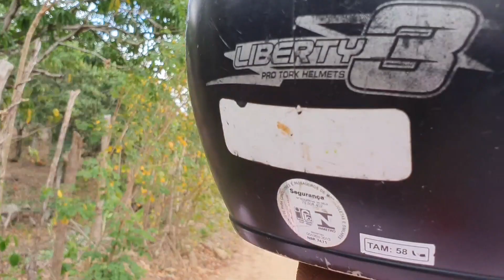DOMINGO TRANQUILO + LINDA ESTRADA RURAL ENTRE GUARABIRA-PB A PILÕEZINHOS-PB,VISITE A PARAÍBA..